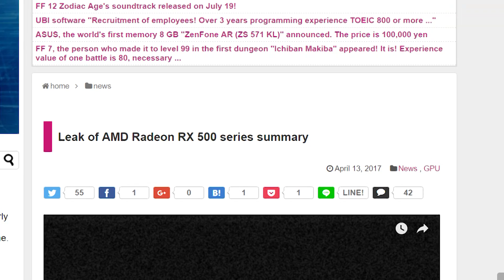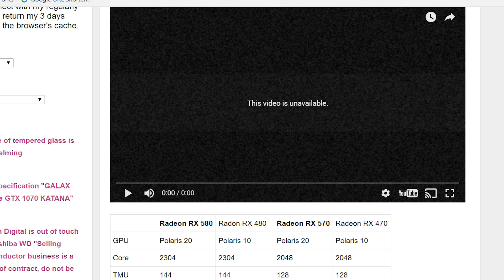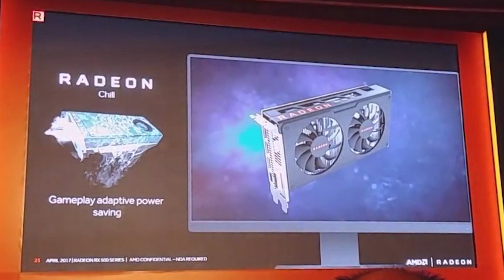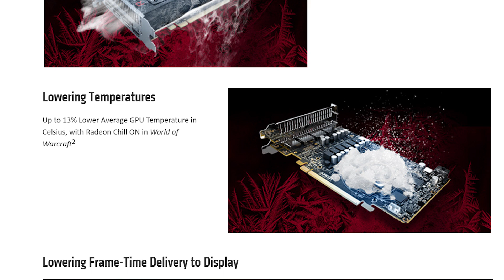RX 500 - New Cooler!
RX 500 series specs, along with a surprise from AMD?